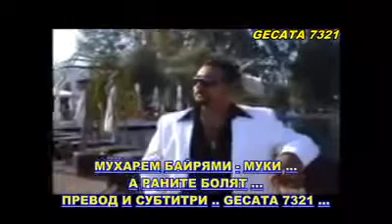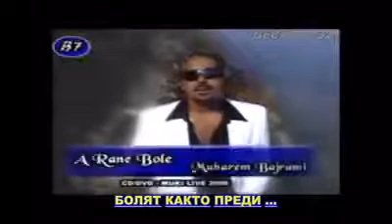Muharem Bajrami 2019